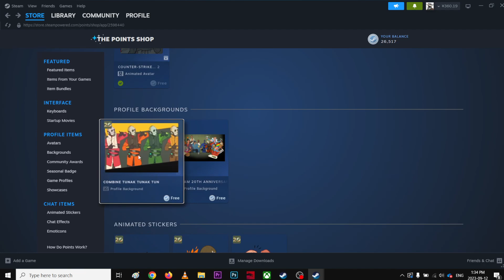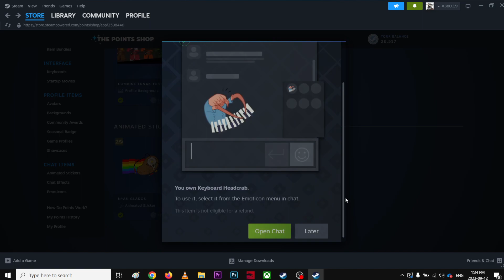How to collect free goodies in the Points Shop feature art Claire Hummel-Steam 20th Anniversary